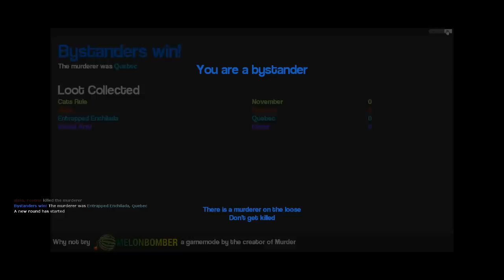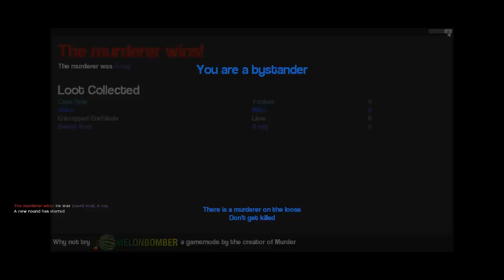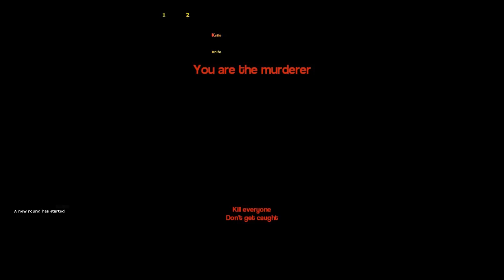Co-Op Five Nights at Freddy's! ft. James, Aleks & Jordan | 2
And tell me what you want to see me do next!

Still better than the original.

Peek into my store!

Love anime? Get a Crunchyroll special extended 14-day pass!